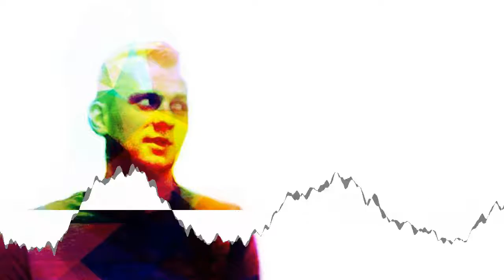Mystery Mammal - To Be Decided [Creative Commons Music] 🔴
[Song attributes]
Bit Rate: 96000
Genres: Electronic, Ambient Electronic, IDM

This song: To Be Decided is from Mystery Mammal's album: Mystery Mammal

[Album Description]:

[Album Attributes]
Released: January 2nd, 2017
Length: 01:02:17